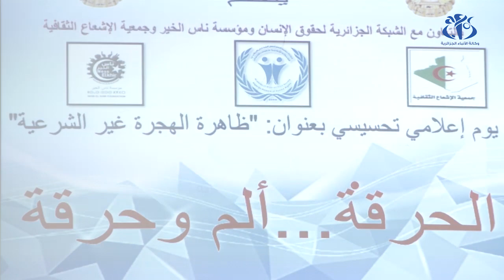الهجرة غير الشرعية.. ظاهرة تنخر المجتمع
الجزائر(وأج)- نظم المركزالثقافي الإسلامي بالتعاون مع الشبكة الجزائرية لحقوق الإنسان ومؤسسة "ناس الخير" وجمعية "الإشعاع" الثقافية يوما إعلاميا تحسيسيا حول ظاهرة الهجرة غير الشرعية.